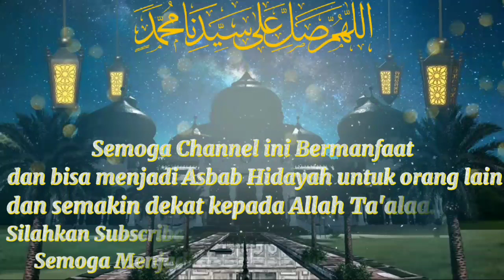Saat kematian menghampiri kita - Syekh Ali Jaber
semoga allah membalas kebaikan Antum Semua..🙏

TIDAK RUGI BERSHOLAWAT UNTUK SAYYIDINA MUHAMMAD!

GEMBIRAKAN SAYYIDINA MUHAMMAD,BUAT RASULULLAH BANGGA..💖

YA SAYYIDI YAHABIBI AKU RINDU PADAMU😭

YARASULULLAH AKU MENCINTAIMU
YA RASULULLAH AKU INGIN
 MEMELUKMU...